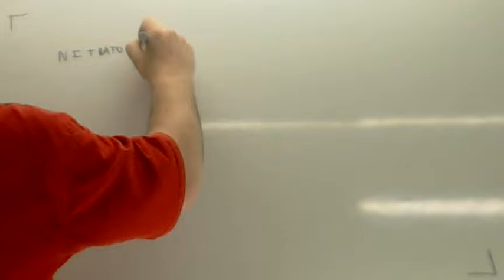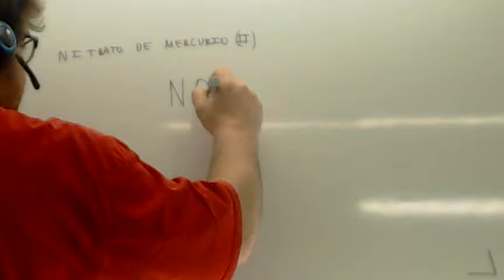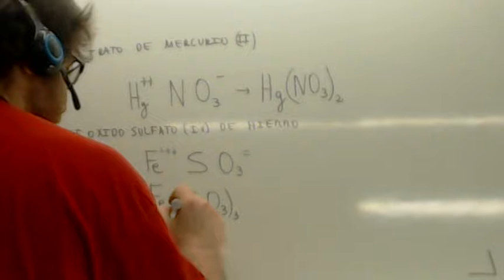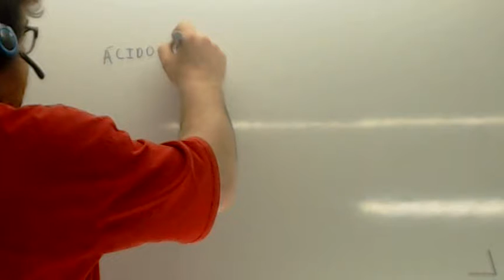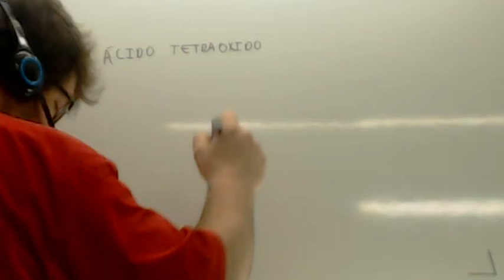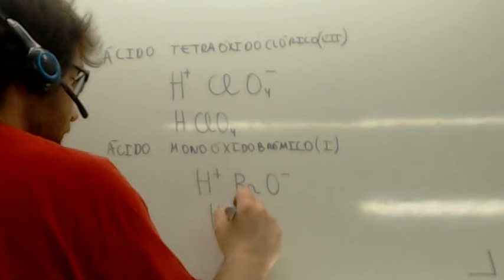Formulacion inorganica Sales 02 Usero